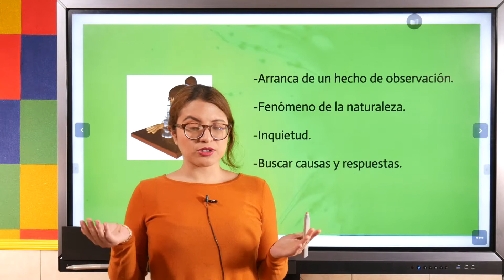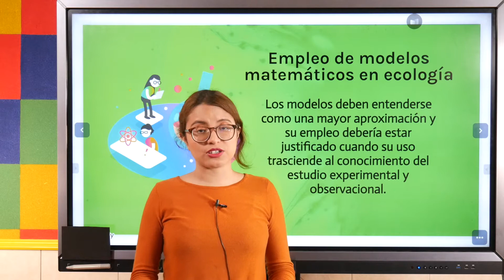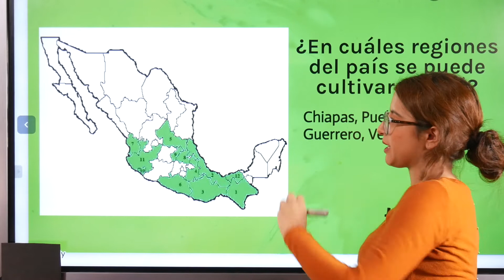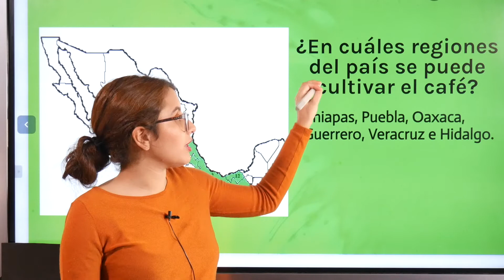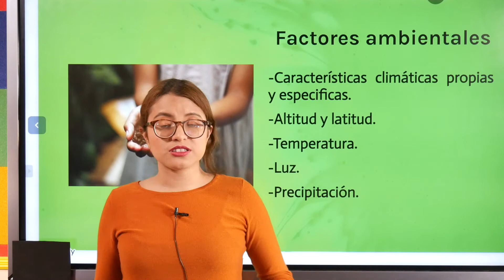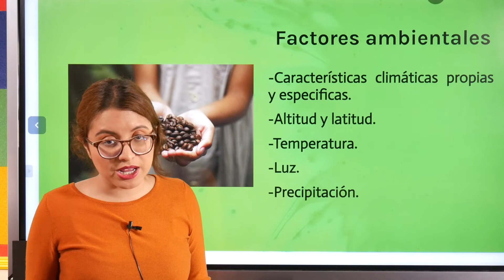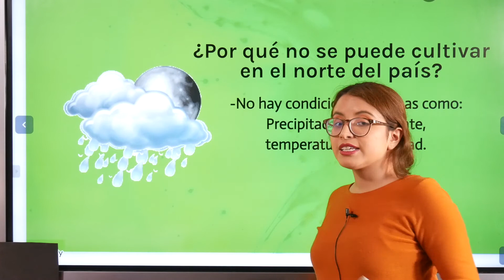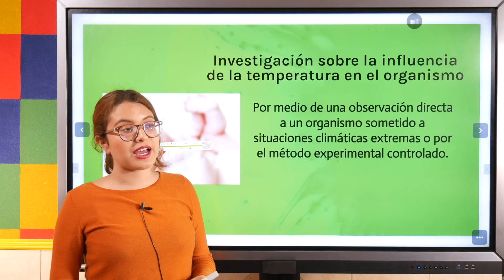Investigación experimental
¿Quieres conocer nuestras otras plataformas?